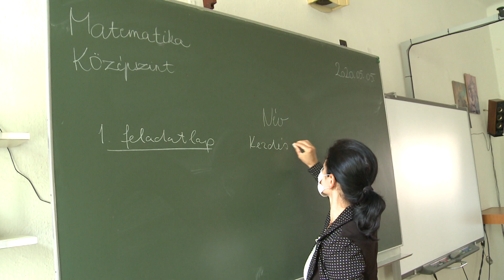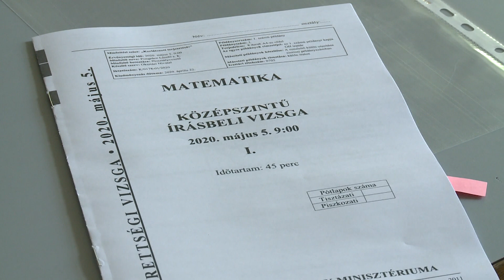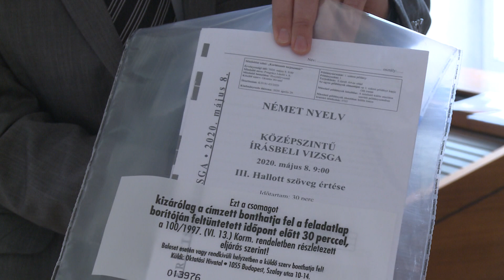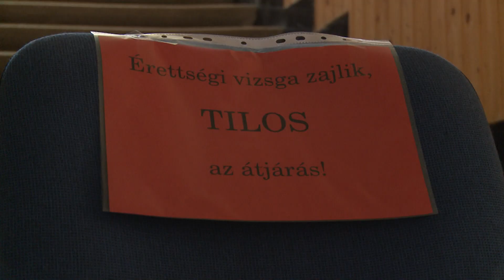Érettségi a piarista iskolában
A Győri Egyházmegye Credo c. katolikus krónika 2020 júniusi adásának egyik témája tekinthető meg: maturálás Mosonmagyaróváron – érettségi a piaristáknál.